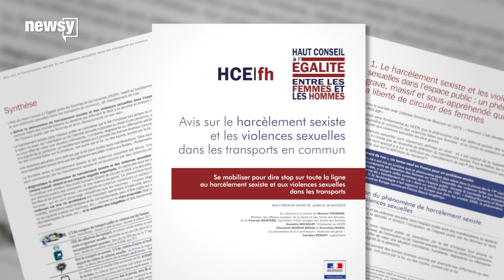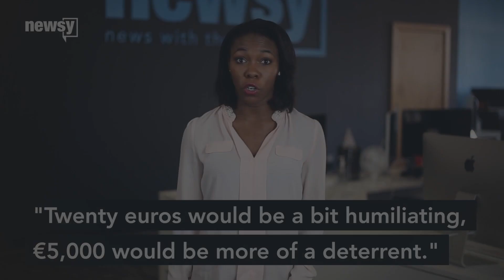France considering fines for street harassment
In a 2015 French government survey, 100 percent of the 600 women surveyed said they had experienced sexual harassment on public transit.